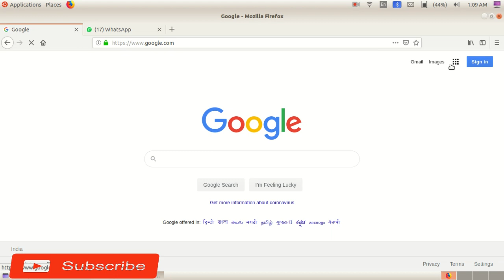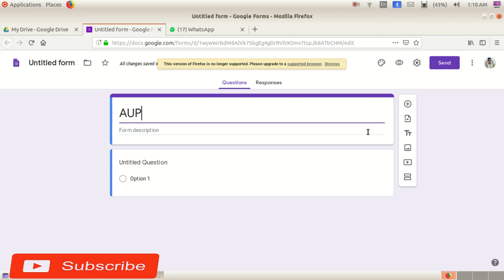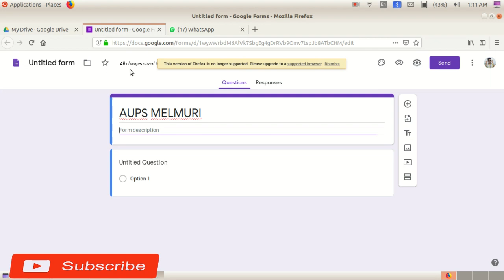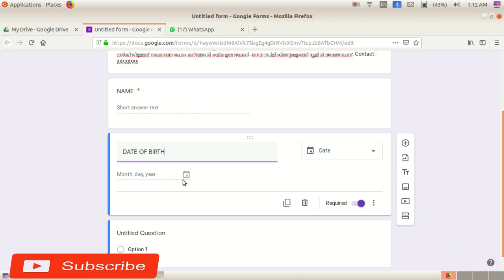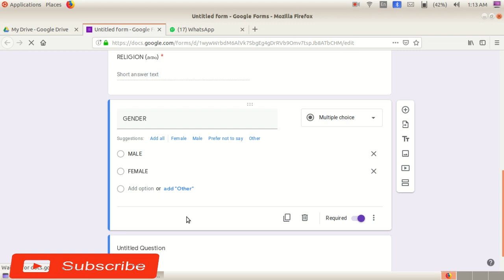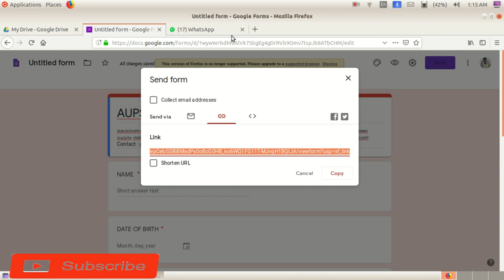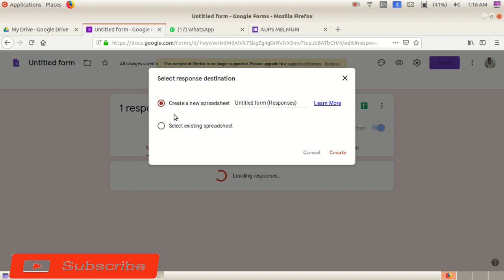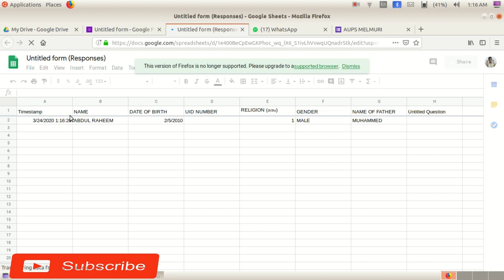HOW TO USE GOOGLE FORMS, സ്കുള്‍ അഡ്മിഷന്‍ ഓണ്‍ലൈനാക്കാനുള്ള ഫോം തയാറാക്കാം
HOW TO USE GOOGLE FORMS, സ്കുള്‍ അഡ്മിഷന്‍ ഓണ്‍ലൈനാക്കാം